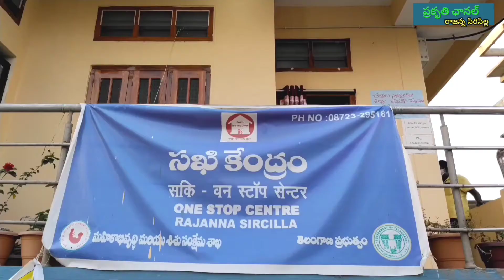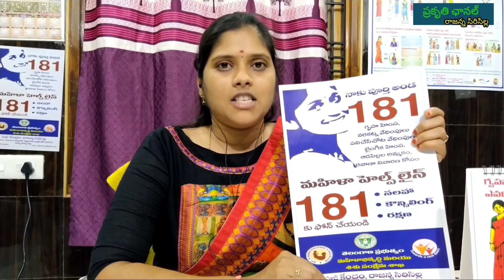హింస లేని జీవితం కోసం ,మీ సఖి సెంటర్ 24 గంటలు మీకోసం రాజన్న సిరిసిల్ల